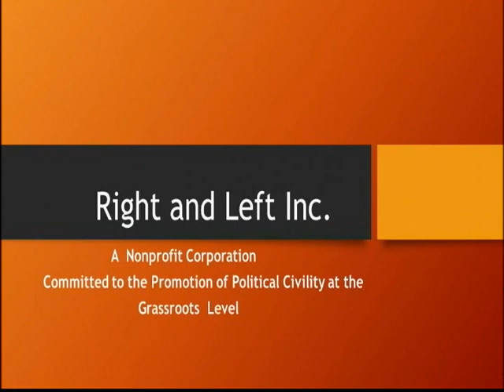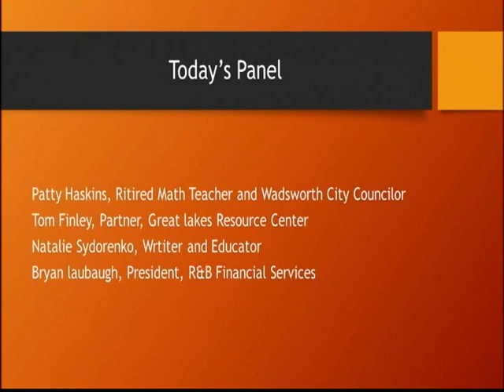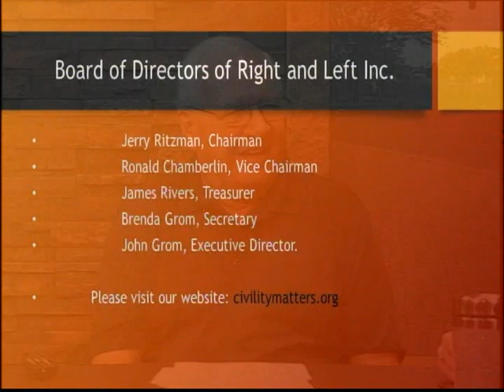Right and Left #61 - Gun Control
Guests: John Grom, Patty Haskins, Bryan Laubaugh, Tom Finley, Natalie Sydorenko

WCTV
619 School Dr. Wadsworth, OH 44281